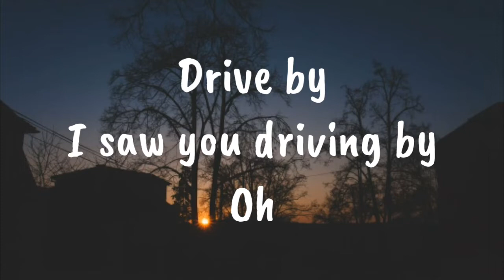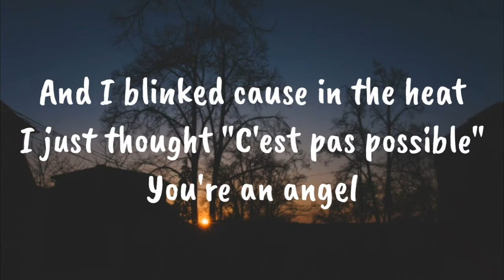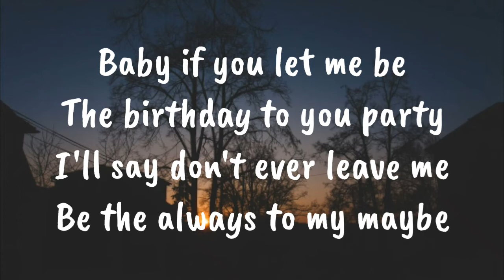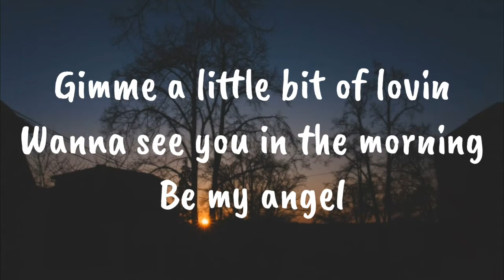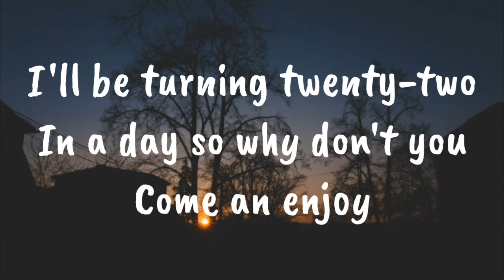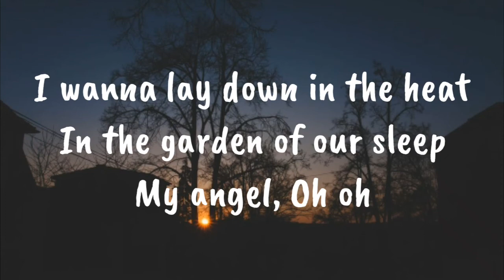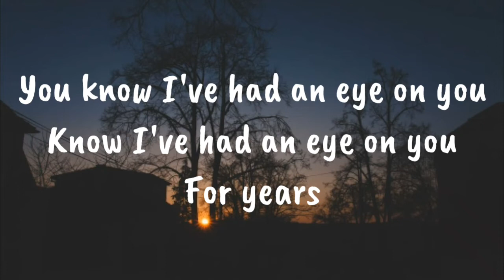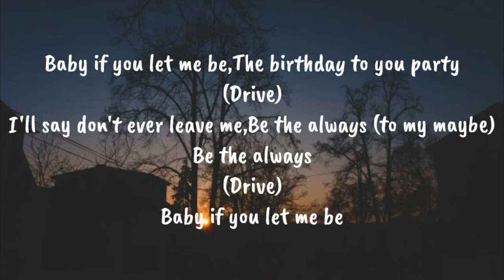Charlotte Cardin - Drive (Lyrics)🎵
Connect With Charlotte Cardin 》

Lyrics 》

Drive by
I saw you driving by
Oh
I thought I'd never see a man
Who can look just like you can
You're an angel
And I blinked cause in the heat
I just thought "C'est pas possible"
You're an angel
Drive my
Drive my lazy eyes
Home

Baby if you let me be
The birthday to you party
I'll say don't ever leave me
Be the always to my maybe

Drive north
I saw you across the floor
Mmm
Gimme a little bit of lovin
Wanna see you in the morning
Be my angel
I'll be turning twenty-two
In a day so why don't you
Come an enjoy

Drive, Drive
Drive, Drive

I see you everywhere I go
It's time for you to know
You're an angel
I wanna lay down in the heat
In the garden of our sleep
My angel
Oh oh
You know I've had an eye on you
Know I've had an eye on you
For years

(Drive)
(Drive)
(Drive)
Be the always
(Drive)